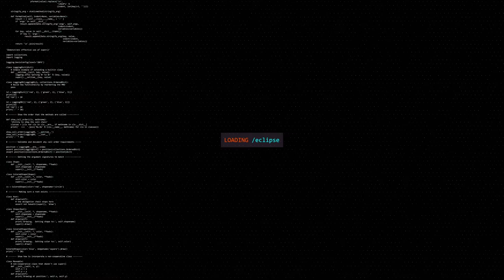Clockworkk - Perched On The Bowsprit - The Automaton